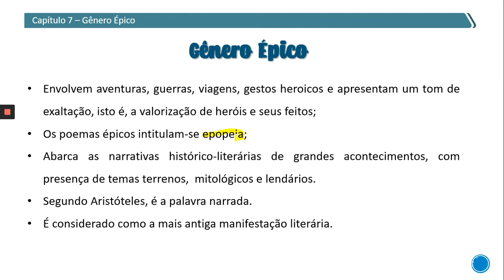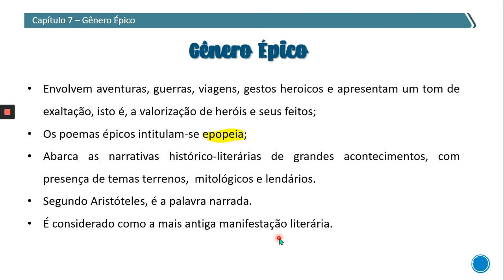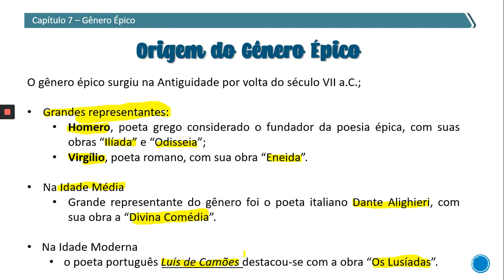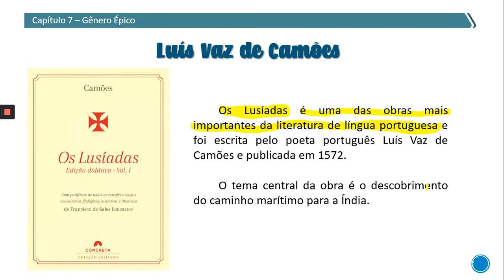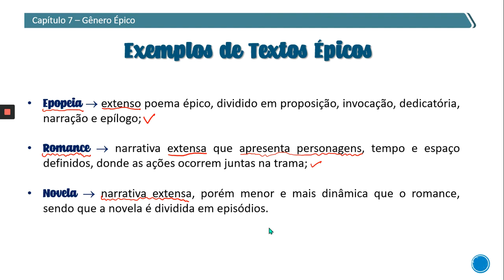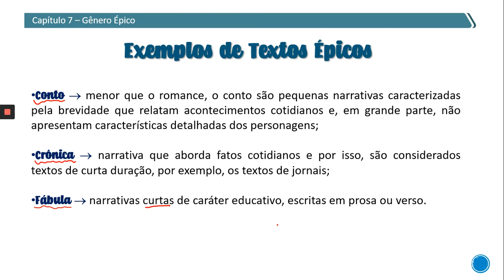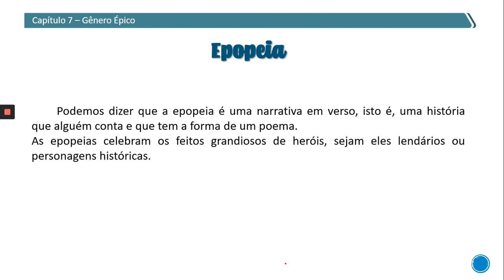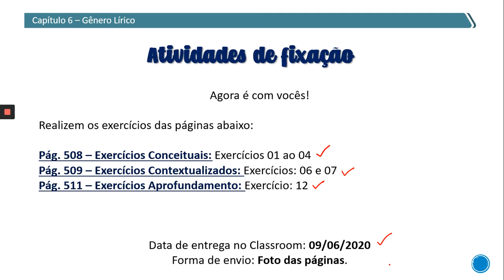Gênero Épico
Olá, queridos!

Vídeo explicando o capítulo 07.

TURMA - 1ª Série (Colégio Progressão - Unidade Campo Grande)